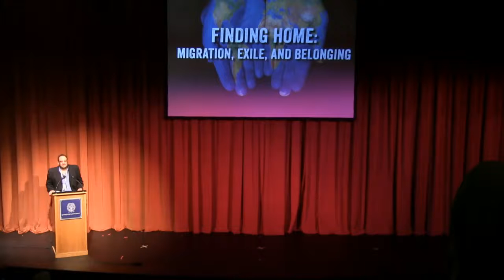Official Welcome—The 2016 TCG Pre Conference Finding Home—Georgetown—Washington, DC—June 22, 2016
Theatre Communications Group and the Laboratory for Global Performance and Politics (the Lab) present a Global Pre-Conference livestreaming on the global, commons-based, peer-produced HowlRound TV at howlround.tv on Wednesday, June 22, 2016 from Georgetown University in Washington, DC. Share your thoughts and media with tcg16 and howlround, and follow @TCG and @HowlRoundTV in Twitter for updates.

As an introduction to Theatre Nation, the Global Pre-Conference embodies our collective pursuit of a highly participatory, inclusive nation without borders that includes and celebrates all theatre citizens. The theme for the Pre-Conference is Finding Home: Migration, Exile, and Belonging.

Curated by the Global Theater Initiative (GTI), a newly-formed partnership between TCG and the Lab, the Global Pre-Conference will include a range of international guests from around the world, in dialogue with artists and leaders from across the country.

Through a dynamic and innovative range of performances, workshops, and discussions, we will explore together the value of meaningful cultural exchange in the context of an increasingly polarized world, beset by so many forms of conflict and crisis (geopolitical, humanitarian, environmental, etc.). Our hope is that the alliances we make across these borders will help strengthen and inspire us to together identify and face the most pressing issues in our field and in our world.

Official welcome
9:45am EDT (Washington, DC) / 6:45am PDT (Los Angeles) / 13:45 GMT / 2:45pm BST (London) / 15:45 CEST (Berlin) / 16:45 EEST (Beirut)